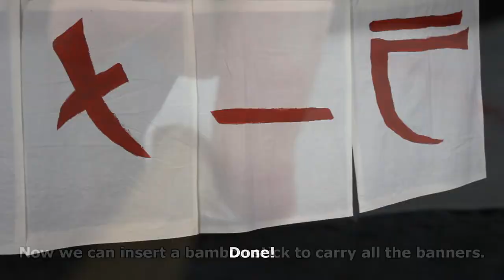Complete Naruto Cosplay Tutorial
Ichiraku Ramen, Hair, Make-up, Clothes, Kunai, Shinobi
ナルトコスプレチュートリアル, наруто косплей руководство

Products:
[Track Suit]
[Forehead Protector]
[Akatsuki Shoes]
[Fabric Glue Tape]
[Kunai Bag]